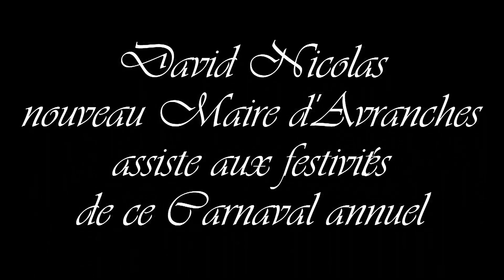CARNAVAL d'AVRANCHES 2014 - Place de la Mairie - HD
- Par respect des droits d'auteur du son diffusé sur les lieux, une musique de substitution a due être appliquée à la bande sonore de cette vidéo.
- Par ailleurs, le bruit du vent dans le micro ne permettait pas une bonne qualité musicale.